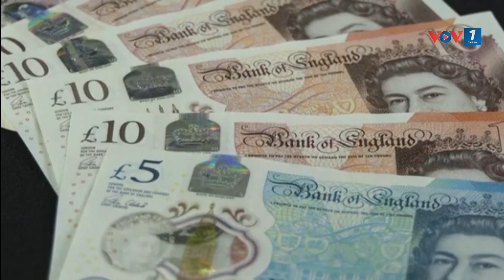Lạm phát tại Anh xuống mức thấp kỷ lục trong hơn 2 năm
VOV1: Theo số liệu được Văn phòng Thống kê Quốc gia Anh (ONS) công bố ngày 20/3, lạm phát tại nước này đã xuống mức thấp nhất trong vòng 2 năm rưỡi vừa qua. Đồng thời, kết quả này cũng thấp hơn so với các dự báo được công bố trước đó.

(Anh Tuấn, PV Cơ quan TT Đài TNVN tại Tây Âu)